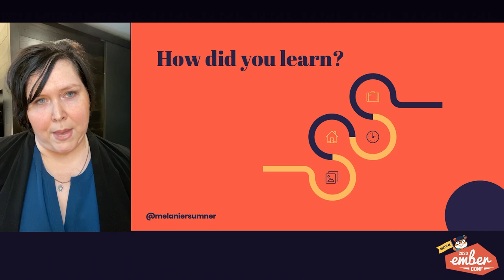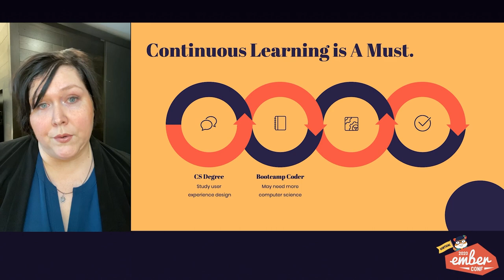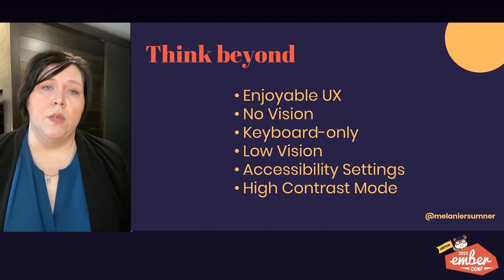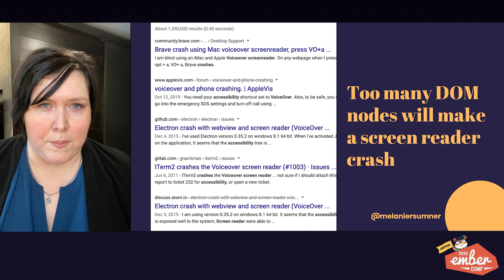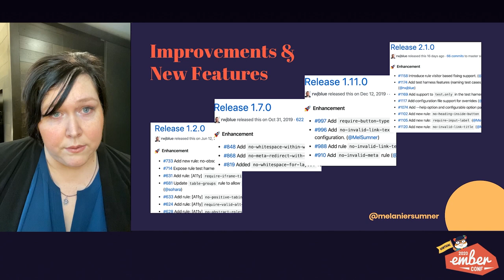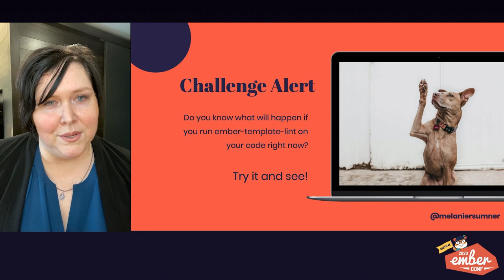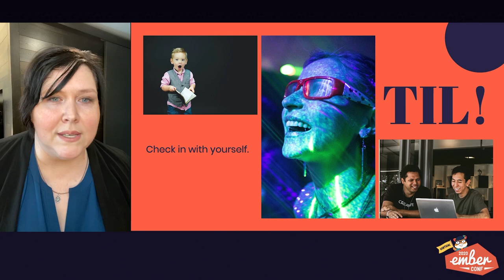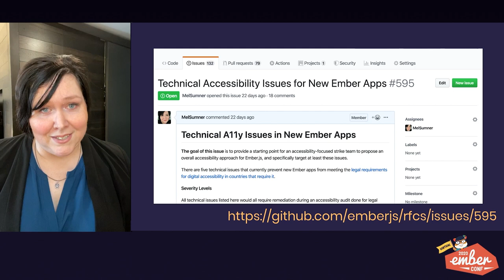Virtual EmberConf 2020: Shift Left by Melanie Sumner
Shift Left by Melanie Sumner

In this talk, we’ll look at both patterns and anti-patterns, consider how we can “shift left” in our own development practice, and consider how we can take that this accessibility journey—together.